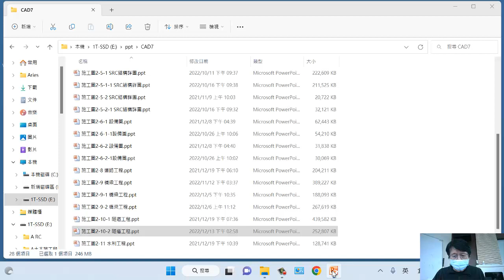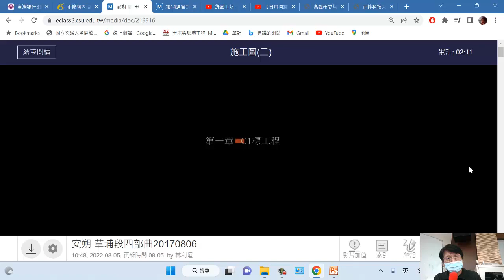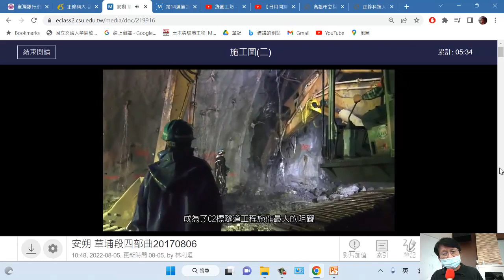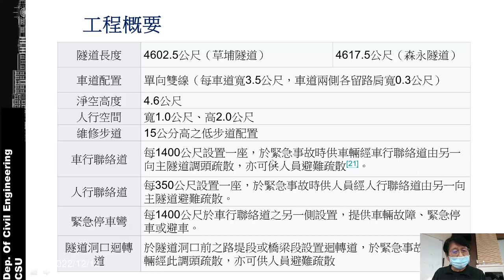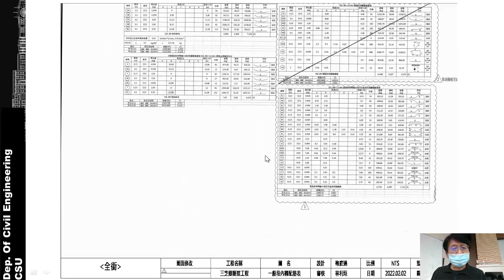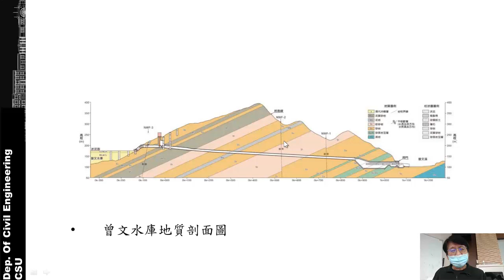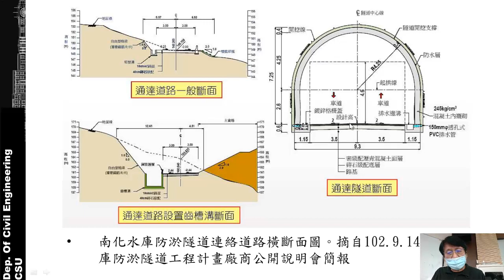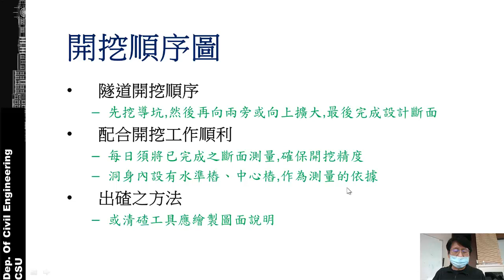施工圖II 10-6 森永隧道及引水隧道介紹